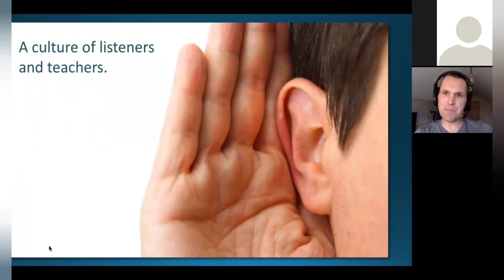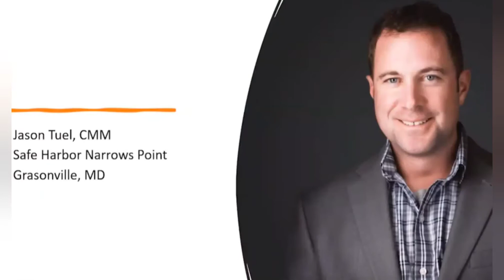2021 AMI Virtual Conference & Expo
Thank you to the 2021 AMI Virtual Conference & Expo Sponsors, Exhibitors, Speakers, and Attendees for an incredible event!